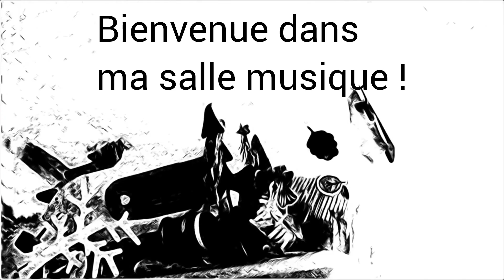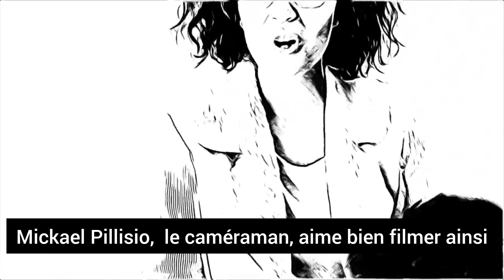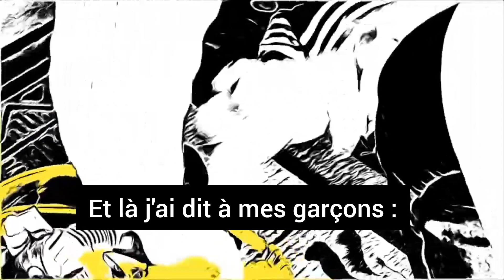Le sac des mamans (les secrets de fabrication)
Découvrez l'envers du décor de ma chanson "Le sac des mamans"